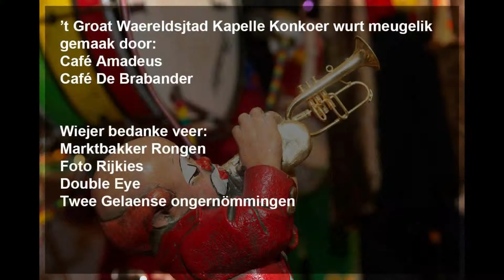GWKK19: Herremenie Miserabel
t Groat Waereldsjtad Kapelle Konkoer is ein konkoer veur kapelle en zate hermeniekes dat in Gelaen op de naomiddig van Vastelaovesmaondig wurt gehauwte.